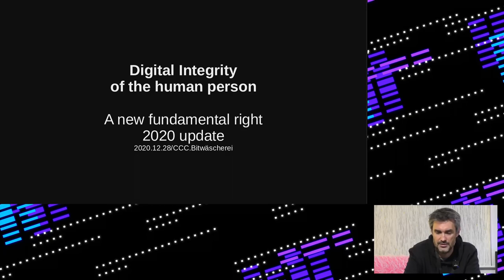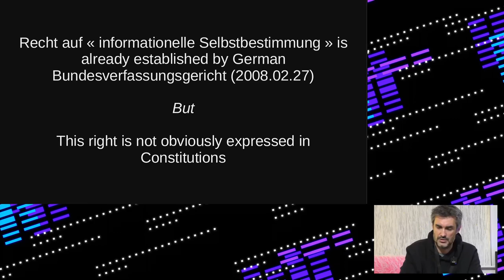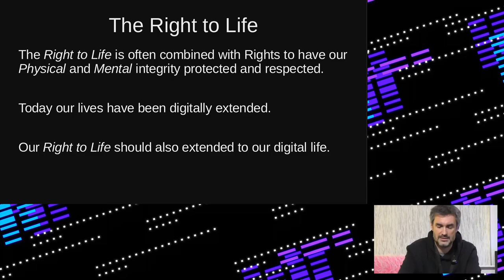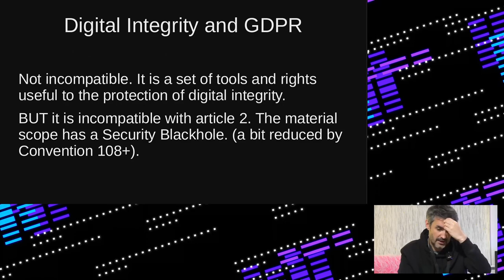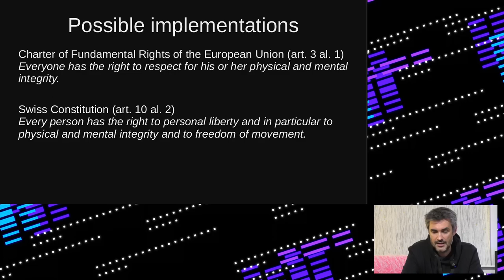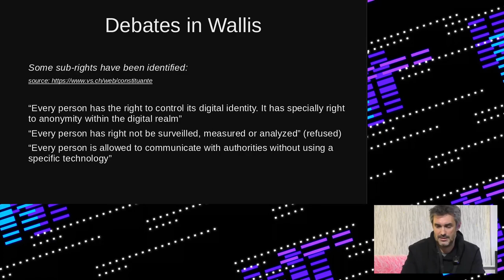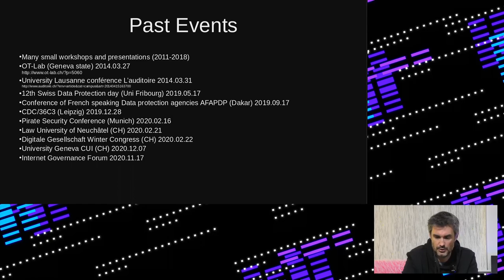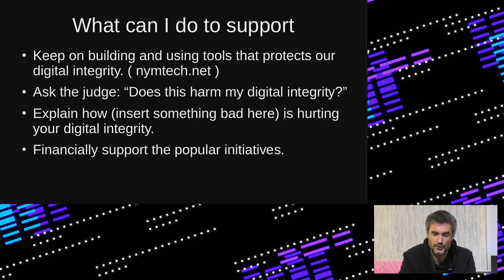rC3 - Digital integrity of the human person, a new fundamental right 2020 update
Every human evolves today in multi-dimensional physical and digital environment. If each individual is to keep its individuality and autonomy in its daily choices, it must be protected and given effective tools to defend its own autonomy.

Recognizing that human life has been digitally extended must question ourselves on what makes us human today. Should personal data be considered as component of the person, rather than objects that can be owned by whoever collects that data? Should our digital integrity be protected?

If each human person already has a right to physical and mental integrity (Swiss Constitution article 10 al.2), shouldn’t it have a right to digital integrity?

This talk will introduce this new legal concept, its possible implications for data protection and how this concept could be introduced in the current legal framework.

The talk will also be an update of the implementation work.

Alexis Roussel